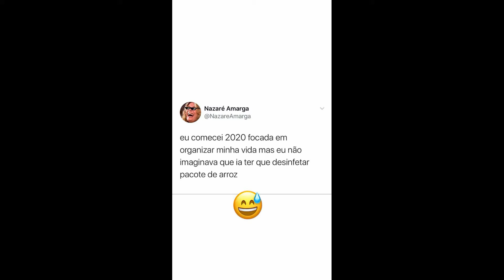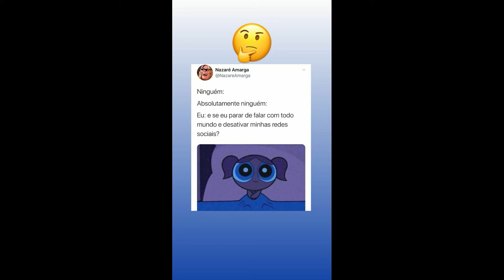STORIES DA NADJA PESSOA 12/04/2020